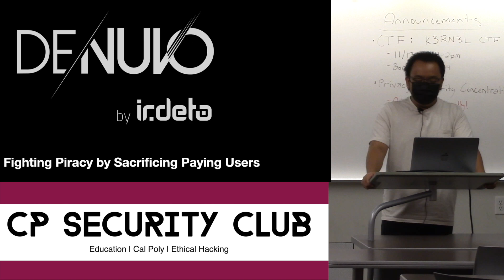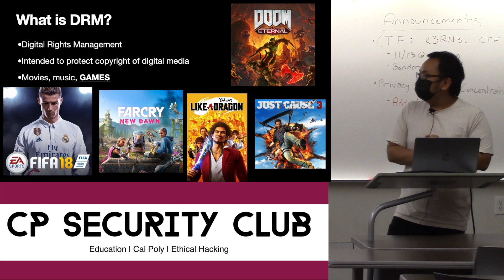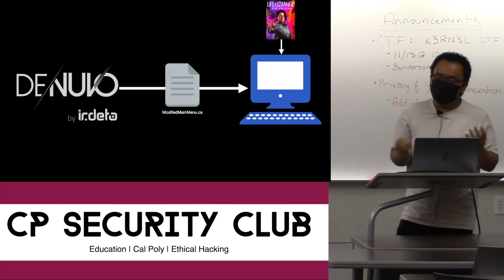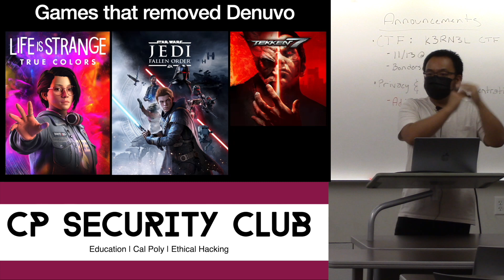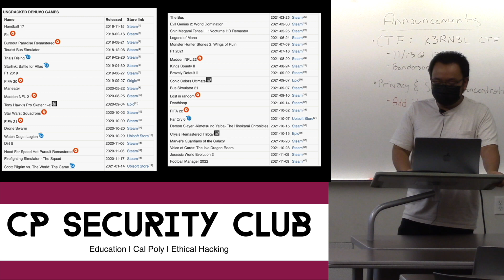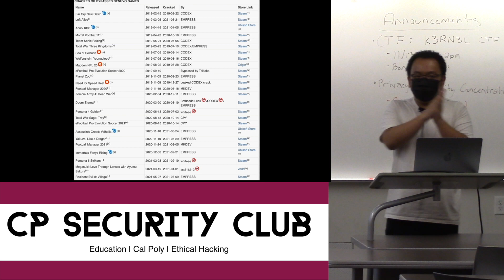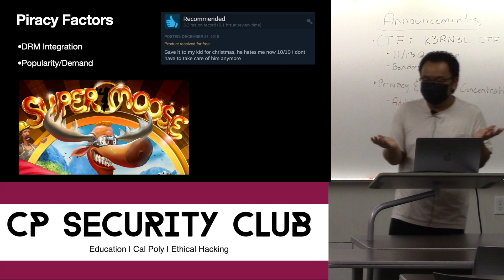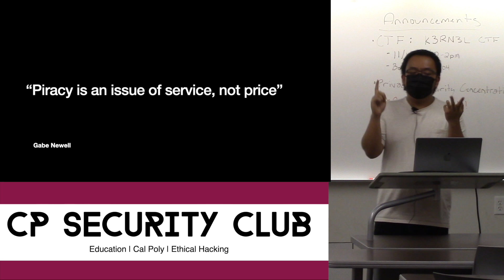Denuvo Anti Tamper - Vincent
Join us this week for Vincent’s talk on Denuvo Anti-Tamper! He’ll go over DRMs in general and some speculation on how Denuvo prevents games from being cracked as well as all the controversies.  He’ll review its effectiveness at stopping game crackers, the factors that affect how fast a game will be cracked, as well as alternatives to Denuvo.